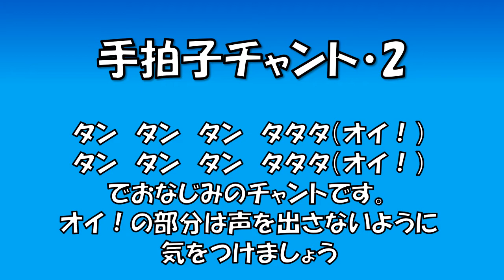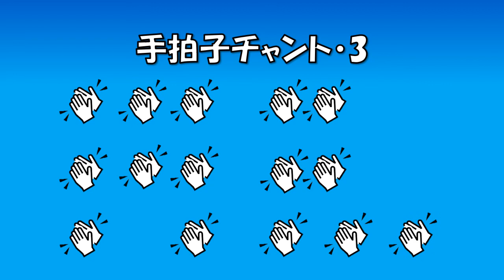【音付き】アスルクラロ沼津の手拍子チャント動画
Jリーグでも9月7日より手拍子が解禁となり、サポーターを率いる沼津ダラーズさんが手拍子チャントを3種類公開しました。
どれもアスルクラロ沼津を応援している人には馴染みの深い曲なんですが、
「見たほうが覚えやすい」という人もいると思うので手拍子部分を絵にしてみました。
太鼓の音をつけてみましたが、自分のパワポのレベルだとこれが限界です。
聞きにくくてすいません。

リズムを知りたいという方はこちら↓
（いずれも沼津ダラーズさん作成）
リズムチャント1